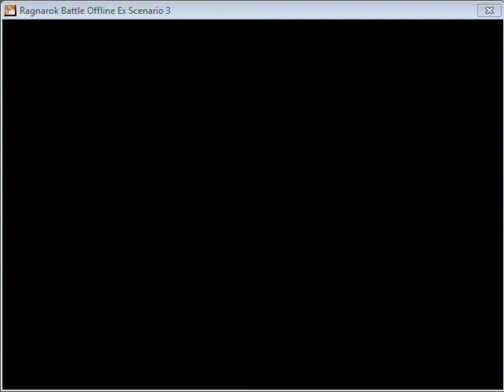Ragnarok Battle Offline Gameplay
Edit: sorry I was rushing again.

I've finally got Ragnarok Battle Offline to run faster for once :P  so here's a small gameplay video
Me as the Merchant and my bro Slashinnn, as the archer.